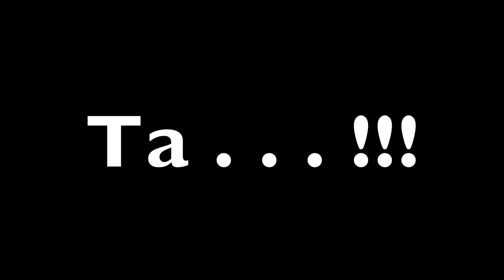Твои Очки Та!